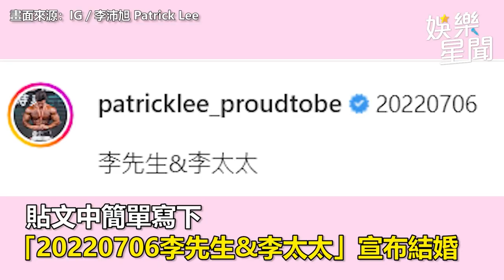混血辣妻買咖啡「2路人爸狂盯」 李沛旭笑：看自己的好嗎｜娛樂星聞